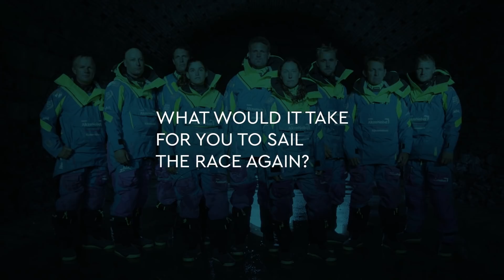Martine Grael: The Road to Gold | The Ocean Race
After completing her first edition of The Ocean Race in 2017-18, Martine Grael was back in the 49erFX class within just a couple of weeks – fully focused on defending her Olympic gold at Tokyo 2020. Here, we catch up on her experience in the Race, hopes for the Olympics – and whether she might head offshore again in the future.